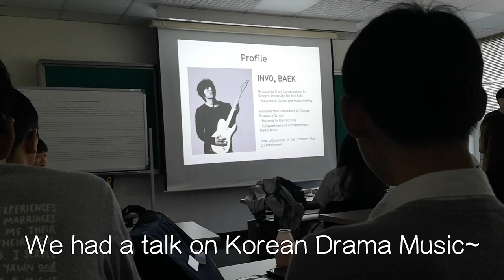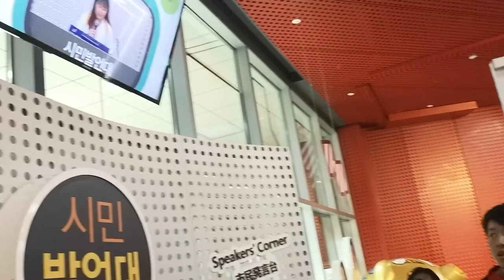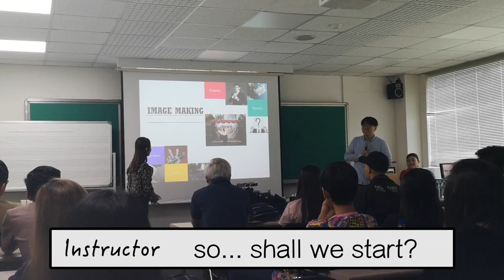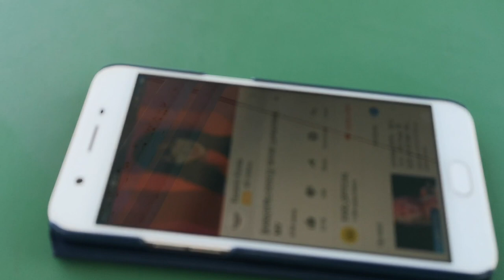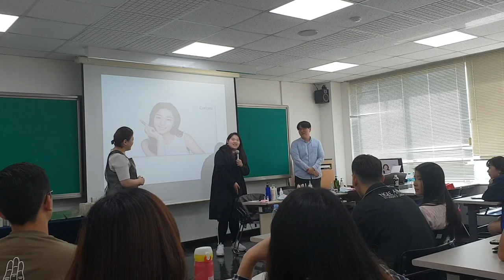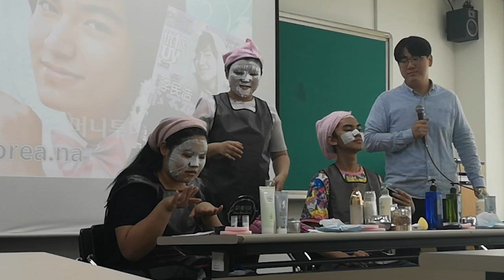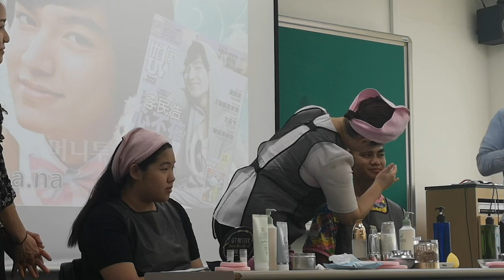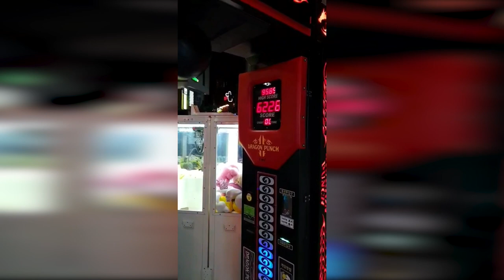KOREA OIP | Day 17 - Day 18 | TRYING RAW OCTOPUS AND RAW BEEF FOR THE FIRST TIME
NP Korea OIP
9 September 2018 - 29 September 2018
@ Chugye University for the Arts

Day 17 - We had a Korean Drama talk in the morning followed by a tour around the City Hall. After that, we went to Lotte Mart at Seoul Station to buy back home some stuff.

Day 18 - We had Beauty lessons the whole day till afternoon. After that, we hunted for RAW octopus and beef, it was so good and ex TT. Then we went back to ChakanDwehJi for KBBQ.

Filmed by : Jovyn, Ling Xuan, Jolyn, Bryan

Edited by : Jovyn